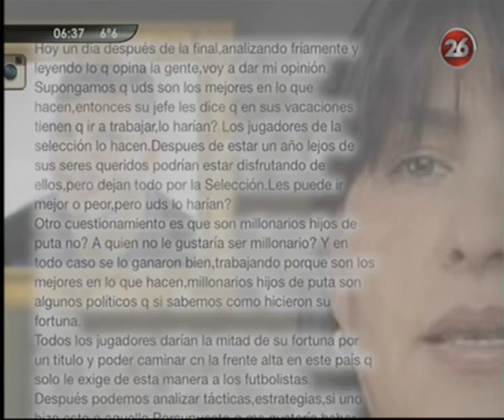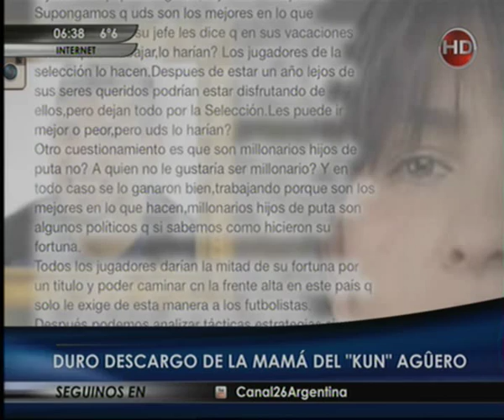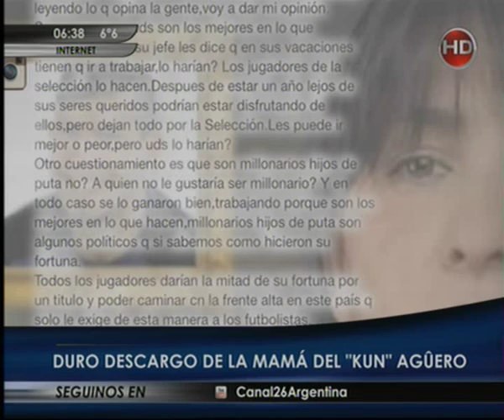Canal 26 -Duro descargo de la mamá del "Kun" Agûero